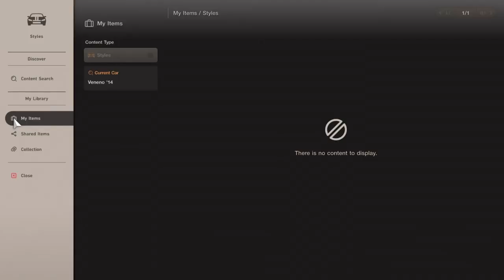Gran Turismo 7 | Lamborghini Veneno ‘14 Customization, Tuning, and Gameplay! *V12 SCREAMING MONSTER*